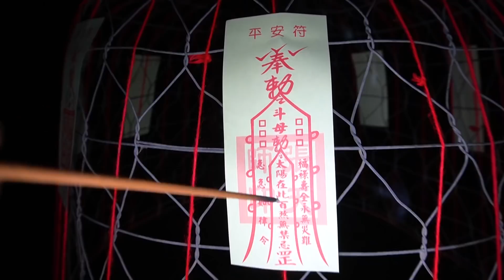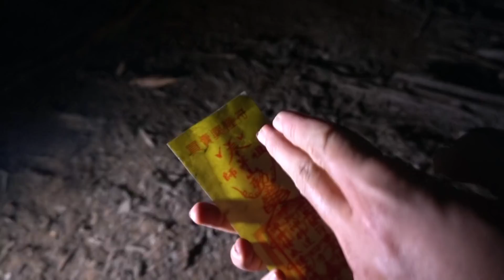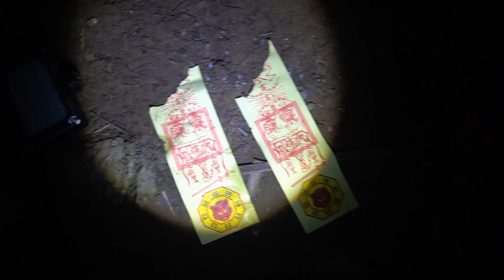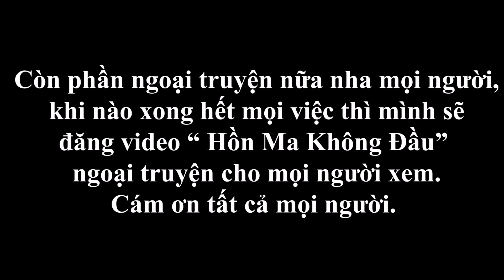Hồn Ma Không Đầu Phần Cuối : Triệu Hồi Hoả Thần Bằng Thất Tịch Kiếm Tiêu Diệt Quỷ Mắt Xanh | Phim Ma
- Linh cần 1 số kinh phí để làm nhiều video hay nên mong được giúp đỡ từ mọi   người.
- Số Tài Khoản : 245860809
- Tên: Thái Duy Linh
- Ngân Hàng: ACB
- Chi nhánh: Tân Thuận
Nội dung và nhân vật trong video không hề có thật. Tất cả chi tiết trong Phim đã được cường điệu hoá để tăng sức hấp dẫn cho Bộ Phim. Không có ý xúc phạm cá nhân, hay tổ chức nào. Và tuyệt đối không tuyên truyền mê tín dị đoan.